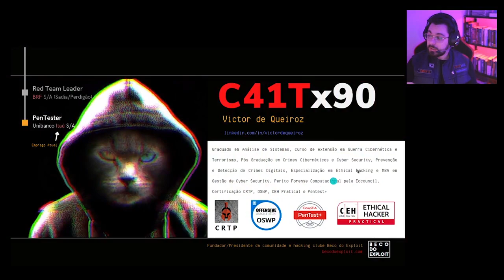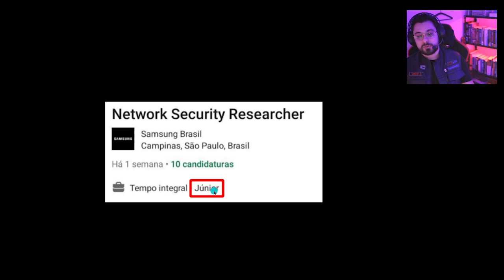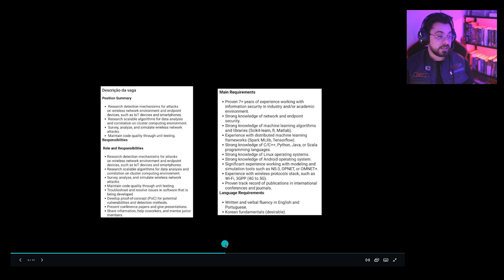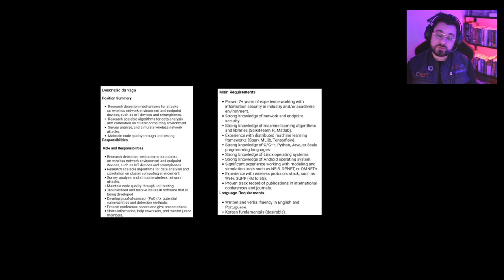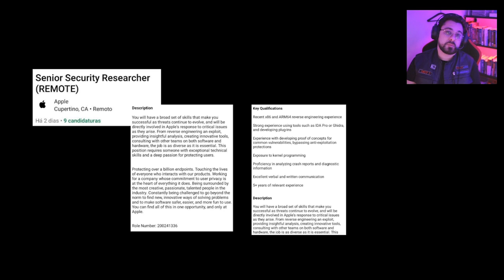Project 0ct0PS - Security Research { Apresentação do projeto gravada no dia 03/09/2021 }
Apresentação de start do Project Oct0PS.
Esta reunião aconteceu no discord do beco na 6hack do dia 03/09/2021